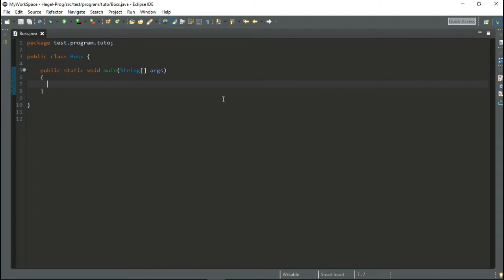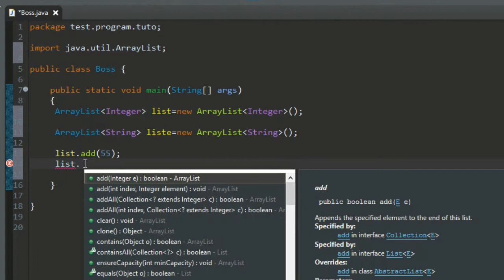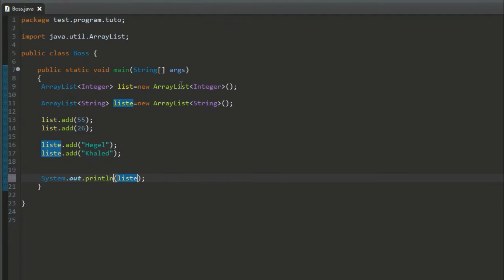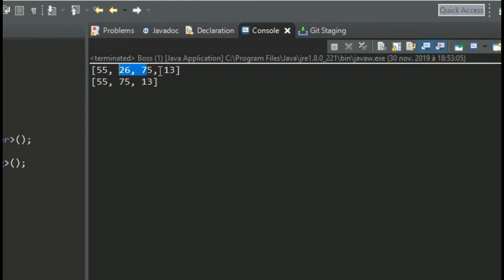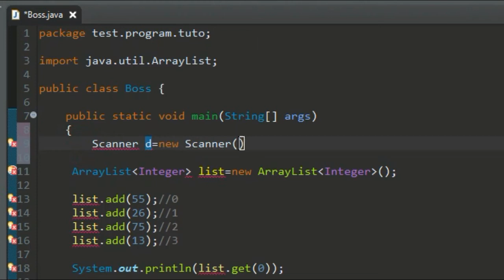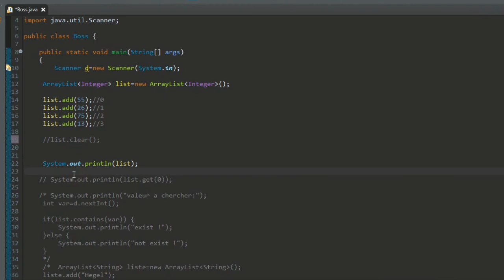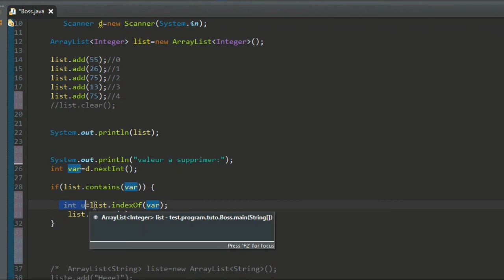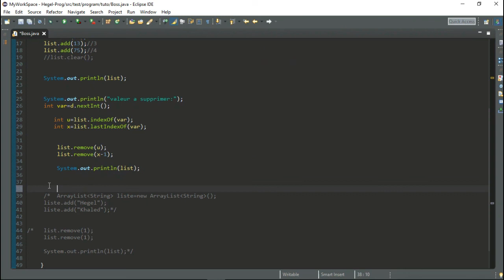JAVA Tableau DYNAMIQUE (add, get, remove,...)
Les tableaux en Java sont une notion simple mais qui demande beaucoup d'attention, dans cette vidéo j'éclaircis cette notion des tableaux dynamique; comment les déclarer , comment comprendre son fonctionnement et comment Afficher son contenu avec des méthodes prédéfinis, remplir , supprimer, faire des vérifications etc...

Dans cette deuxième partie on apprends précisément comment remplir, supprimer, afficher, rechercher dans notre tableau dynamique etc. Etape par étape.

Nb: Les tableaux dynamique constituent ce qu'on appelle les collections, et il en existe plusieurs qui sont différents entre eux.

Si vous êtes passionnez de l'informatique et vous souhaitez approfondir vos recherches je vous invite donc sur ma page Facebook, là bas vous trouverez des livres parlons des sujets informatique, abonnez vous voici le lien: